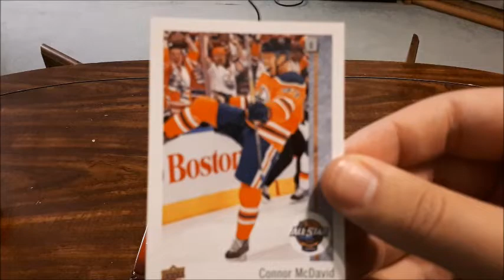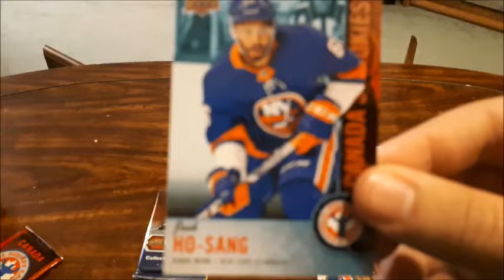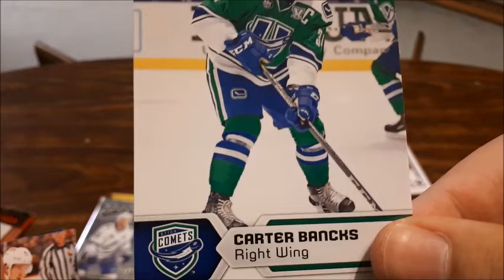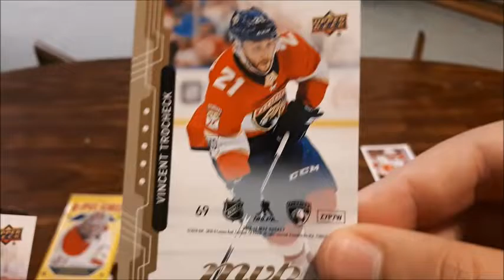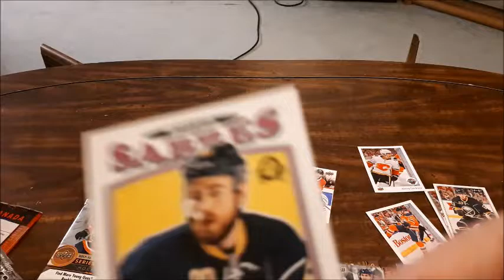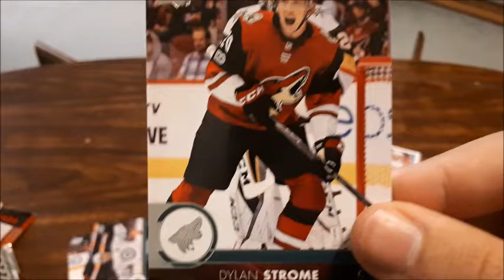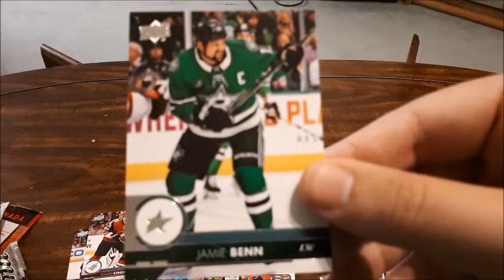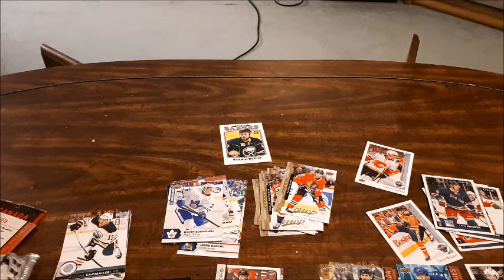HOCKEY CARDS || UPPERDECK SENT ME ANOTHER PACKAGE!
Upper Deck sent me a package due to a problem with a previous order